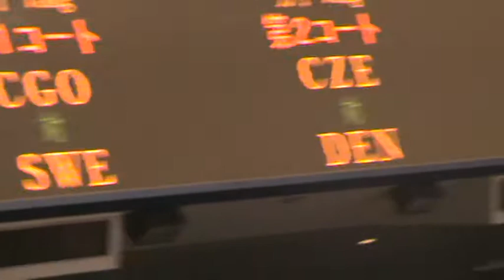Veroni Marinov part 1.MPG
World Championship in Japan